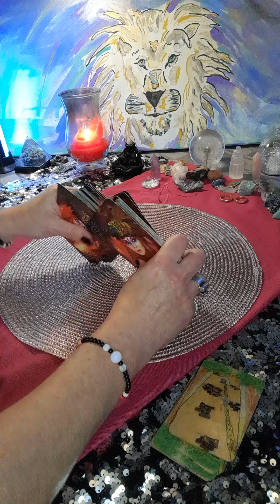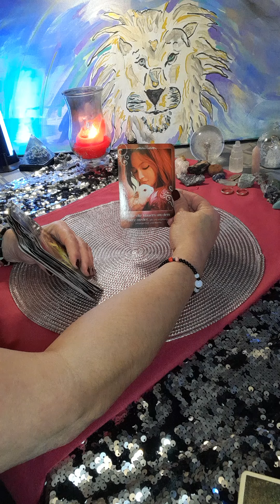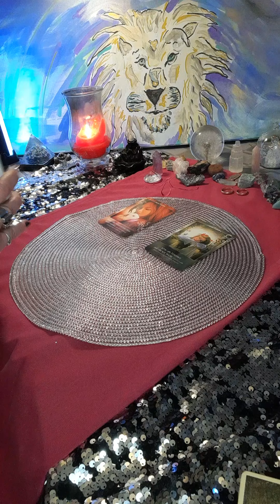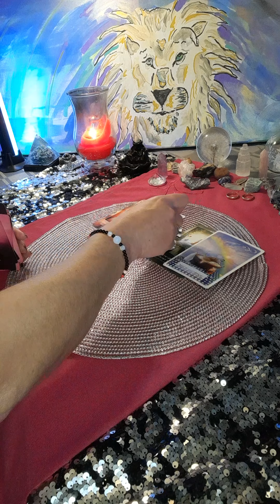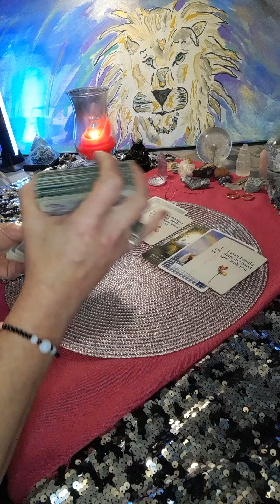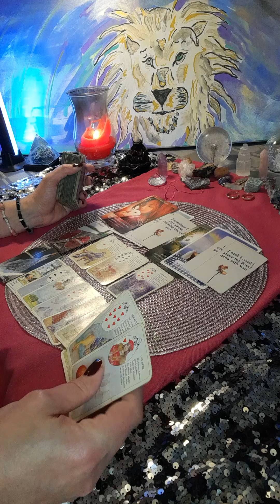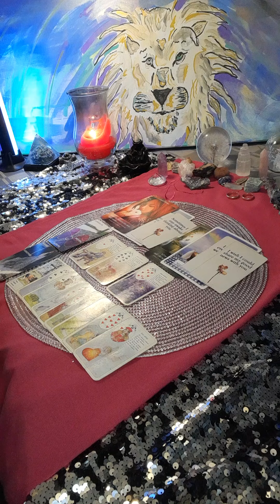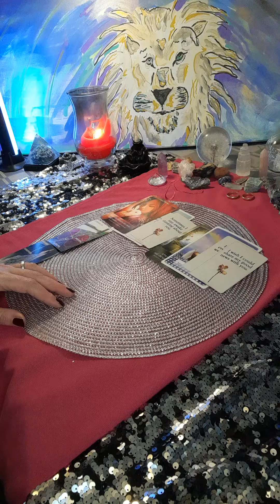Zapunzels Spezial einmal die Woche für alle..danke an alle Spezialisten für den Support🙏🙏🙏❤